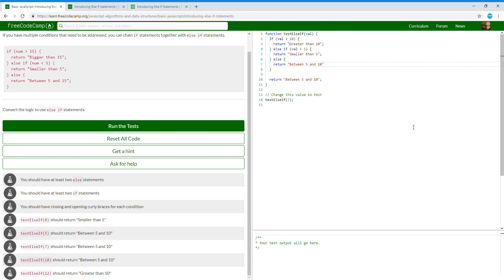Basic JavaScript Introducing Else If Statements70/111FreeCodeCamp